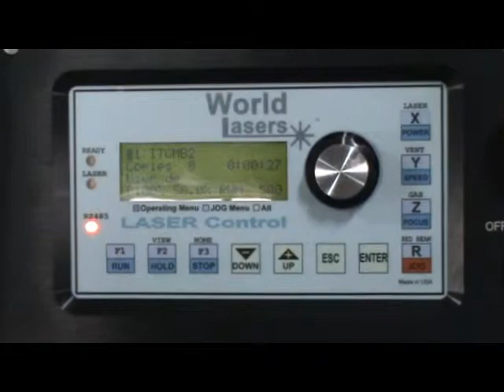Customized Kite Laser air bag laser cutting&engraving machine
Kite Laser air bag laser cutting&engraving machine

from Kite Laser Tech

Kite laser series laser engraving/marking machine are populor in many

industries, like the video show, in engraving arcylic